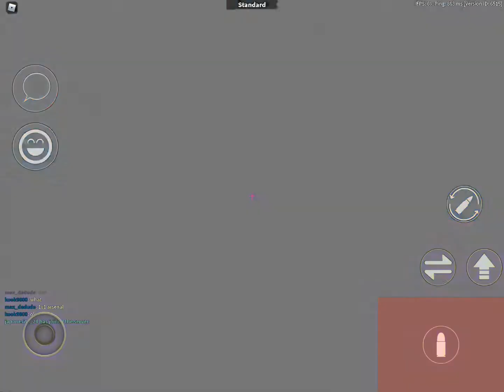playing Arsenal again, ‘cause yes